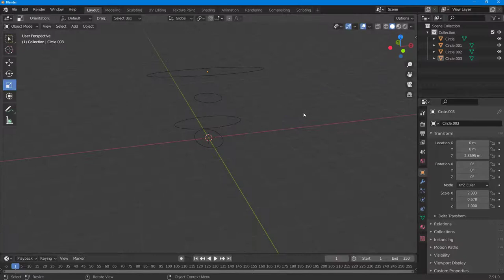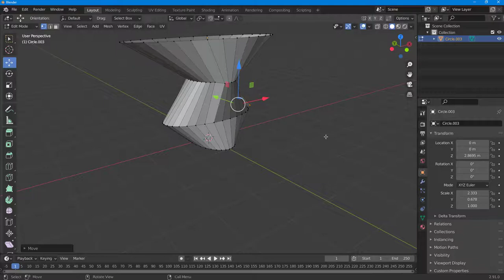Blender Tutorial - Lesson 201 - Bridge Edge Loop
In this tutorial, we will be discussing about Bridge Edge Loop in Blender.

Learn the basics of using Blender including how to model, add texture and animate objects.

This lesson has been made using Blender 2.91 but is applicable for older and newer releases of the application as well.